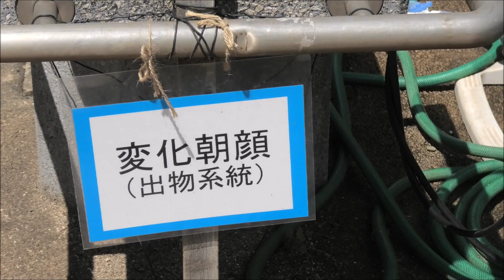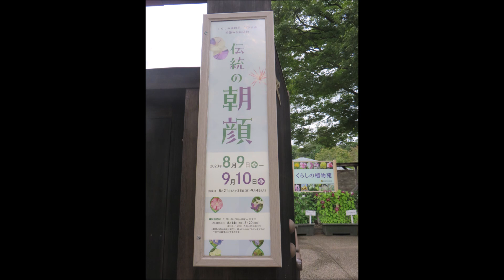花の形が面白い変化朝顔国立歴史民俗博物館くらしの植物苑伝統の朝顔MORNING GLORY 2023/8 Sakura, Chiba, Japan Mozart：Horn Concerto No.1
曲は[クラシック名曲サウンドライブラリー]Classical Music Sound Library =Classical Music Free License MP3 Downloadsよりモーツァルト：ホルン協奏曲 第1番 ニ長調 第1楽章 K.412+K.514 （386b） [4:47]
W.A.Mozart：Horn Concerto No.1 in D major, K.412
1. Allegro